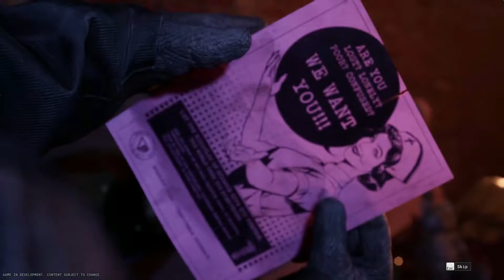THIS GAME IS AWESOME! | The Outlast Trials (Closed BETA testing) | Feat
This game is temporarily out, but it is only in BETA testing. So far, the game is really good. But the unfortunate issue is, I keep getting disconnected from the Red Barrel's Servers. Ari and I are both excited about this game because we have been waiting months for this to come out. I could not get as much footage as I expected because of the issues going on with the game. But hopefully this doesn't continue as much when it's ready. I hope you guys enjoy.